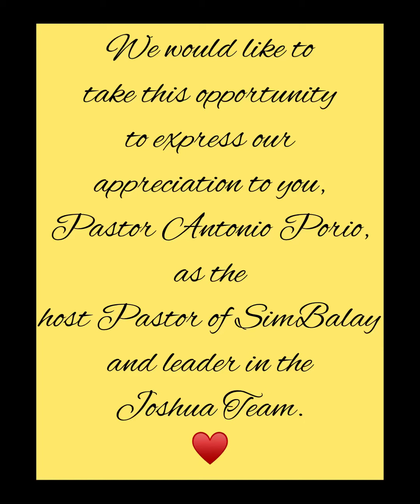Pastor’s Appreciation for Ptr. Antonio Porio of Simbalay